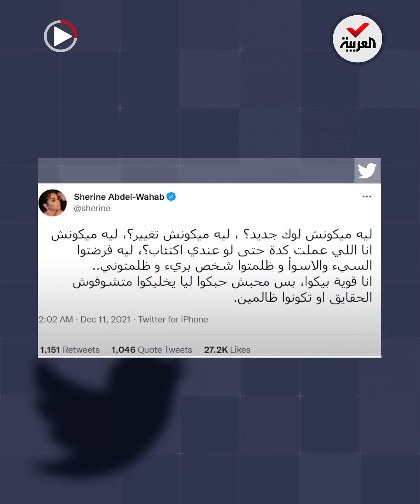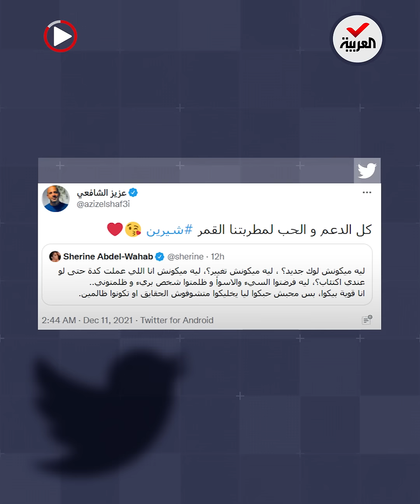الفنانة شيرين تحسم الجدل حول حلاقة شعرها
أثارت جدلا واسعا بشعرها.. لماذا حلقت الفنانة شيرين_عبد_الوهاب شعرها بالكامل؟

ـــــــــــــــــــــــــــــــــــــــــــــــــــــــــــــــــــــــــــــــــــــــــــــــــــــــــــــــــــــــــــــــــــــ
تيلغرام
سناب شات alarabiya
تفاعلكم
صباح العربية
بانوراما
العربية الليلة
Live Alarabiya
Alarabiya Live